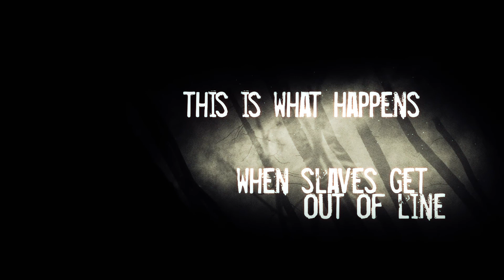Abaddon: What's Inside The Box? Part 2 of 3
Carter gets a rude awakening when the box fights back.